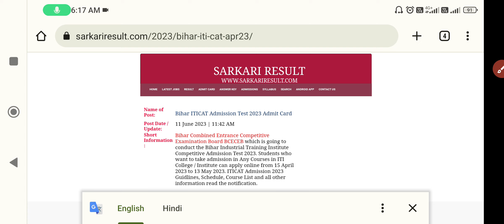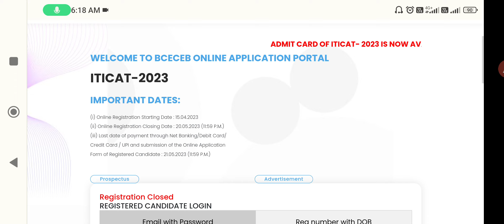बिहार iti अडमिट कार्ड आ गया 2023 | iti entrance exam admit card 2023 | bihar iticat admit card 2023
🌷🥀🌹 !!धन्यवाद्!!🌷🥀🌹m
your Query,,,,

bihar iti entrance exam admit card 2023
bihar iticat admit card 2023
bihar iti admit card kaise download kare 2023 bihar iti ka admit card 2023
bihar iti exam admit card 2023
bihar iti admit card 2023 online update stm bihar iti admit card 2023 link
bihar iti admit card 2023 download
bihar iti admit card 2023 kab aayega
bihar iti admit card 2023